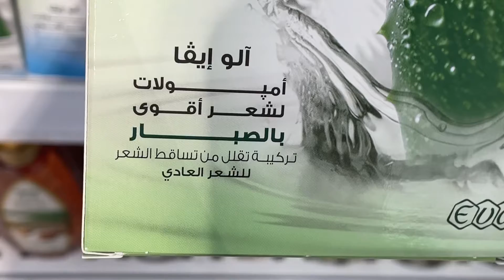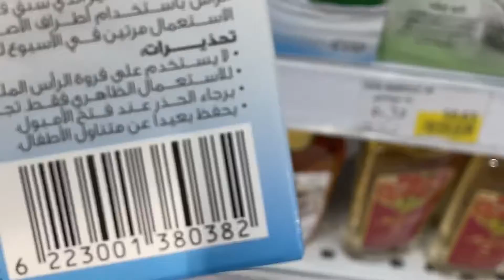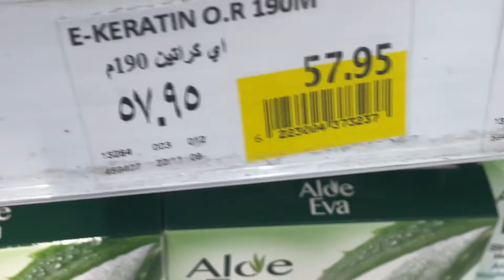افضل امبولات لكثافه الشعر إيڤا بالصبار